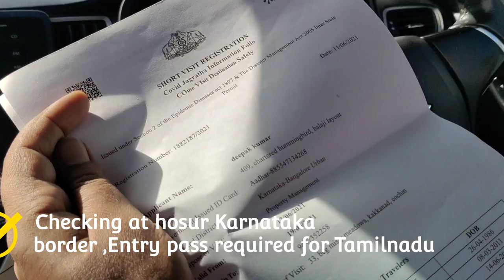lockdown Travelling to kochi from Bangalore road trip , Bringing shihtzu puppies home | Rtpcr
Travelling to kochi thirssur from Bangalore via road trip lockdown is imposed in all states, Kerala pass and tamil nadu pass is required to enter to both states compulsory
Rtpcr was asked to us ,not so serious about it ,mine had done the test but didn't get the report so told the same

multiple places checking was there in all borders hosur,walayar ,Thrissur to kochi district borders also

we are taking shihtzu puppies with our beagle puppy @lyla .the beagle  to deliver to our nephew and niece , sharing their excitement in this lockdown season ,this video is dedicated for  all pet lovers  ,pets are stress Buster's... do own a pet ! They are never a trouble